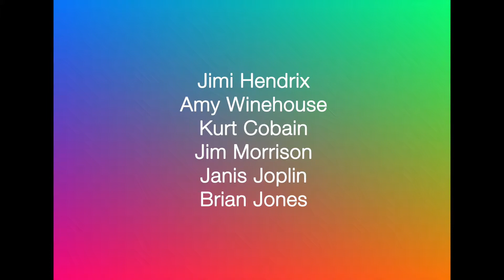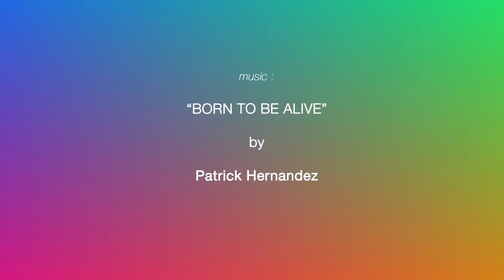Darling shine! Mykonos 2018